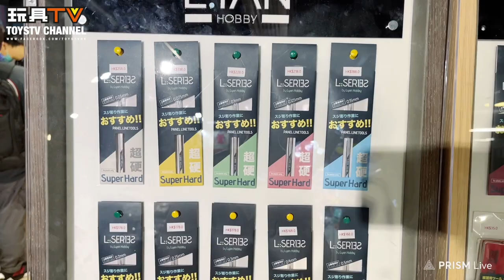「幕後玩家」 女模型導師 Jenny @Lyan Hobby TOYSTV PPL Behind the Scene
Program host/Guest: Jenny @jennyshbt , Bryan @BryanLo
Produced by:Bryan Lo, Toyswalker-Dick.Po